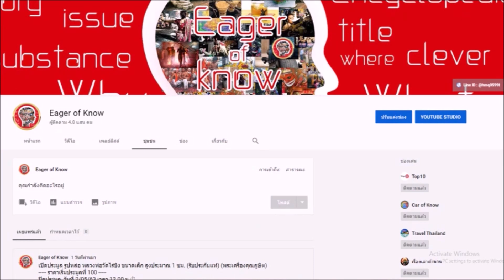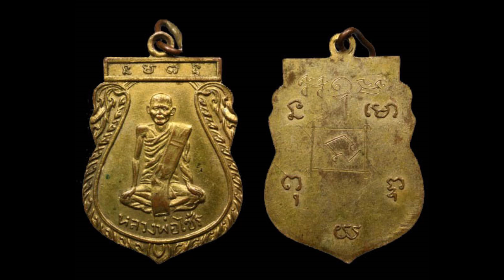เหรียญหลวงพ่อไซร้ วัดช่องลม รุ่นแรก ปี 2498